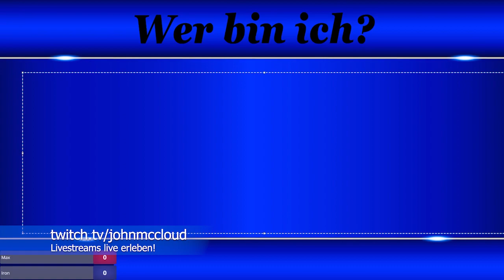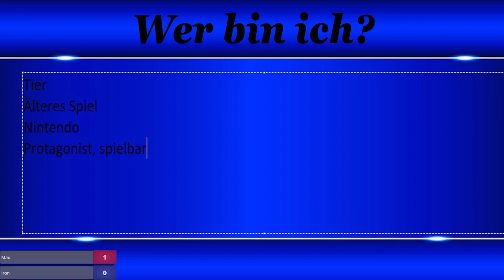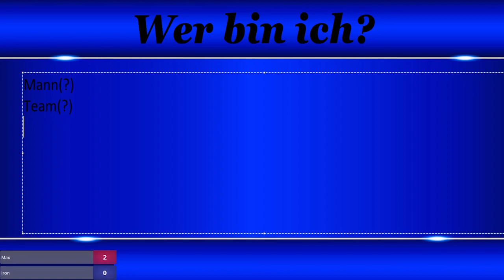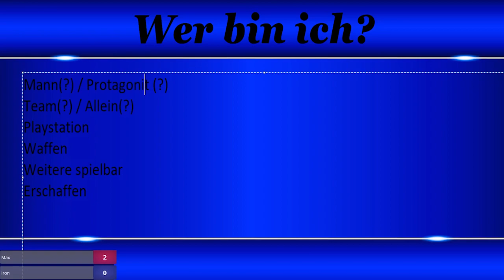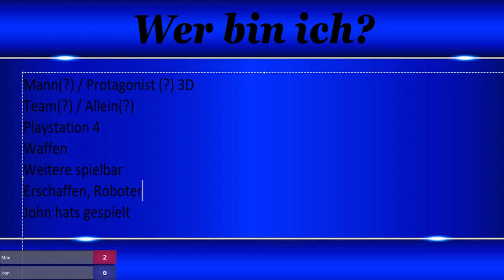Max vs. Ironclaw Runde 4 - Wer bin ich?